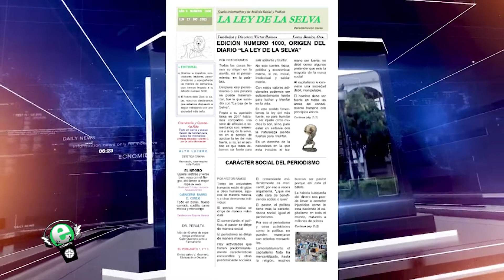ETN 27 DIC 2021 01 Cambia la directiva del Club de Periodistas Isla-Loma Bonita -Entrevista VRM 01